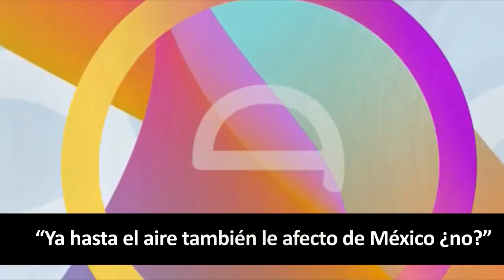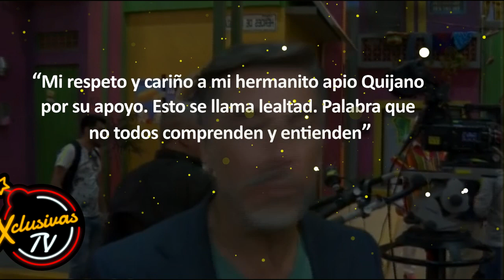Apio Quijano ARREMETE contra Noelia por quejarse de KABAH y de México